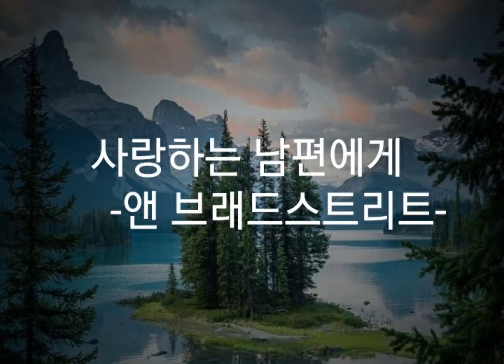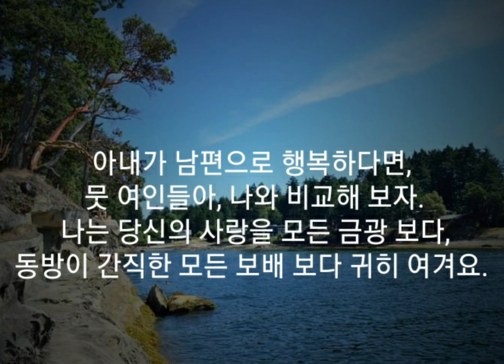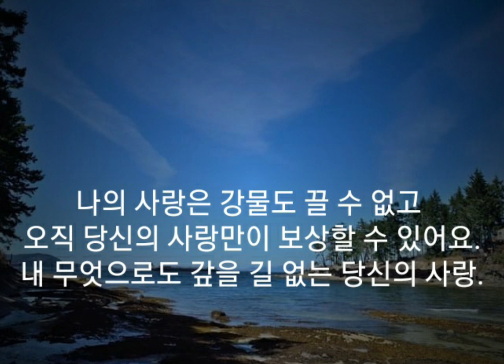시와 음악이 흐르는 공간. 시-"사랑하는 남편에게"(A. Bradstreet) 음악-'I Beliver' 2022년 8월 9일